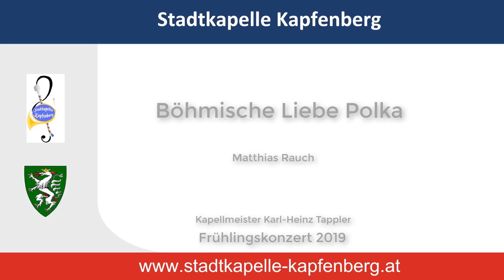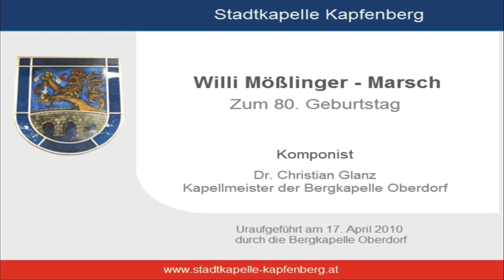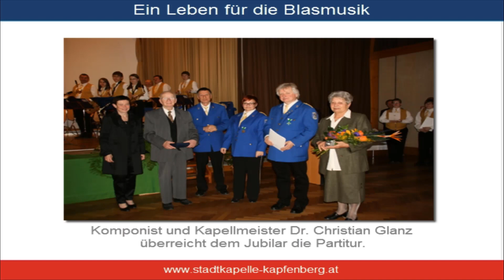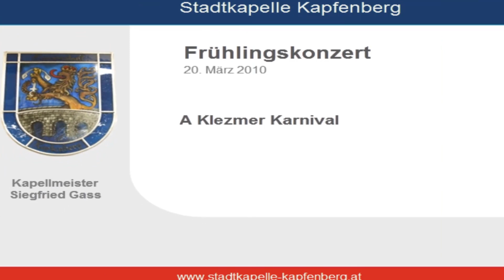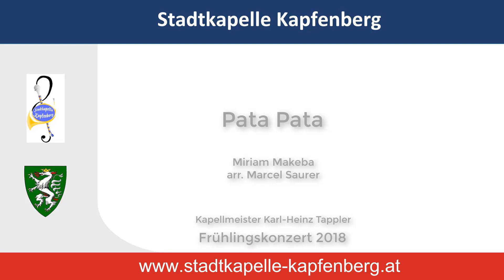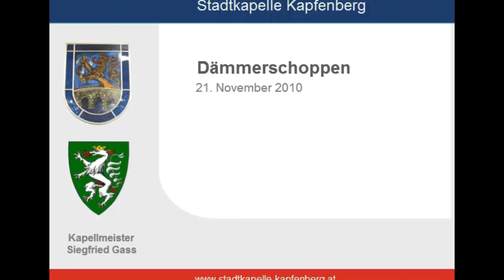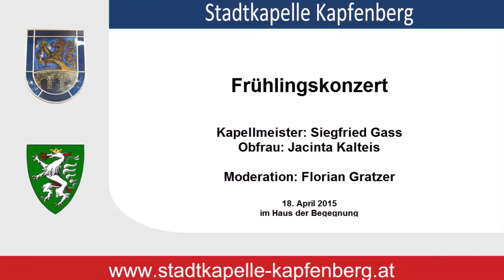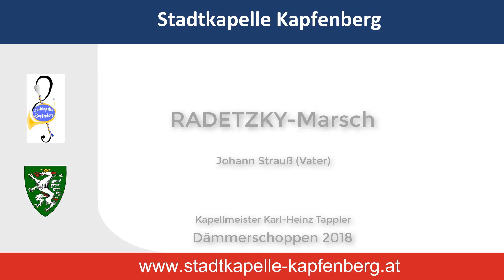Corona Konzert 💥 The Best of Stadtkapelle Kapfenberg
✅ Das für 25. April 20 geplante Konzert der Stadtkapelle Kapfenberg ist dem Conronavirus zum Opfer gefallen. Aber wir lassen uns nicht unterkriegen. Wenn unsere wunderbaren Besucherinnen und Besucher nicht zu uns kommen können, dann kommen wir als Stadtkapelle zu Ihnen - in Ihr Wohnzimmer, auf Ihre Terasse, wo auch immer Sie Lust haben, sich mit unserer Musik eine schöne Zeit zu machen.

▶ Hören und sehen Sie einen Ausschnitt unseres Schaffens jetzt und wann immer Sie wollen. 🔺 Bleiben Sie gesund und munter.  🔺

It´s beaufitul day
Böhmische Liebe Polka
Jaromir Vejvoda Portrait
Willi Mößlinger Marsch
Schenkt man sich Rosen in Tirol
The Secound Waltz (from Jazz Suite Nr.2 )
Konzert für Trompete 1. Satz – Solistin Veronika Krammer
Helenen – Polka
A Klemmer Karnival
Triumpf – Marsch aus der Oper AIDA
Marsch aus dem Film „Cirkus“
Radetzky-Marsch

Kapellmeister: Karl-Heinz Tappler und Siegfried Gass
Zusammenstellung Rudolf Pusterhofer